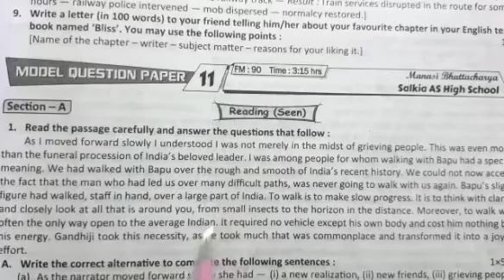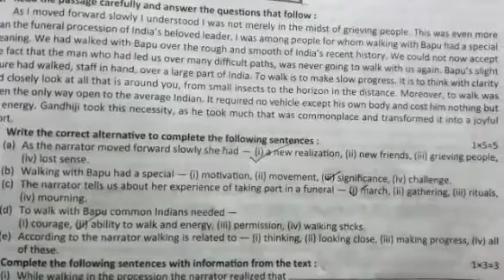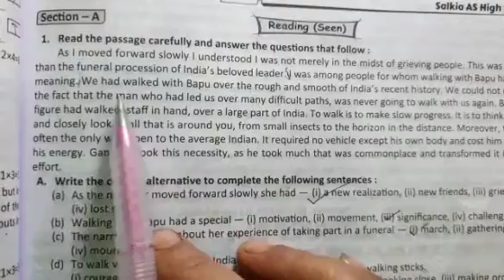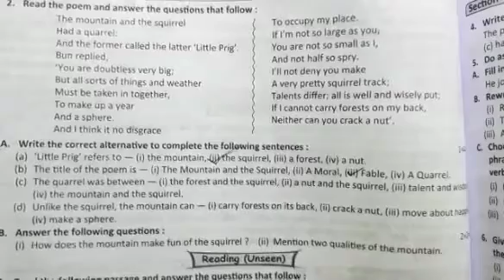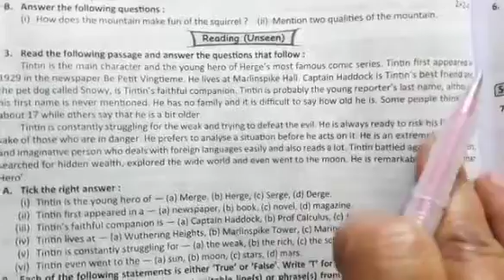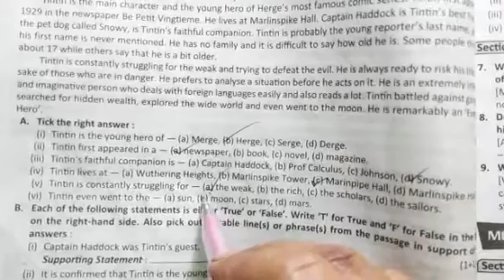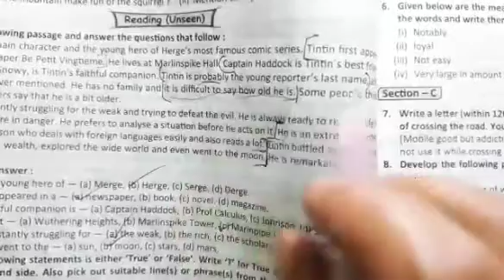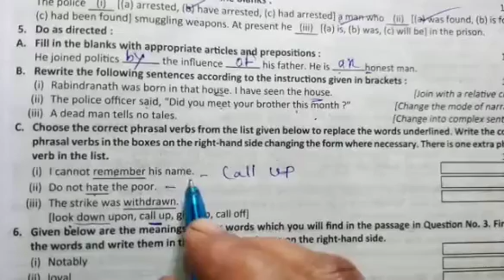Madhyamik test paper solve 2021 (English Part-11)